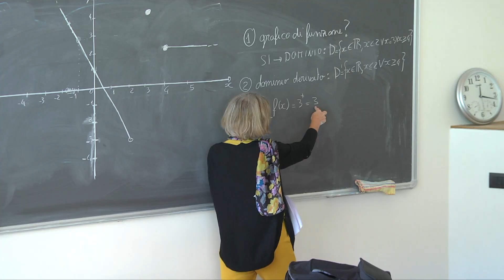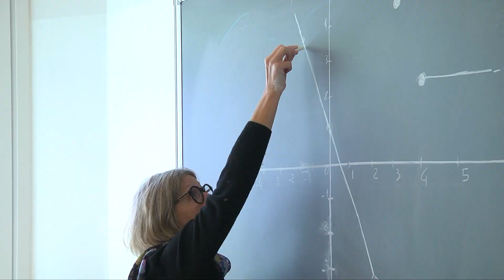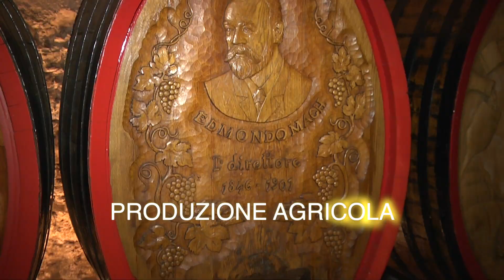A come Alpi rubrica FEM - 8^ puntata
Novità e percorsi del Centro Istruzione e Formazione per il nuovo anno scolastico e punto orto